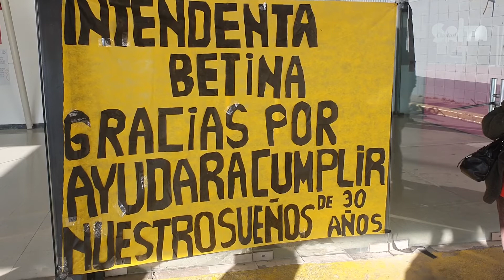Apertura de sobres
Inicio el proceso de licitación publica para la obra de red cloacal para el barrio ampliación Nuestra Señora del Carmen

- ALEJANDRO BALUT - SUB SECRETARIO de contrataciones
- ROQUE LÓPEZ - PTE DE CENTRO VECINAL DE BARRIO NUESTRA SEÑORA  DEL CARMEN
- GRACIELA DEL VALLE DURAN - VECINA